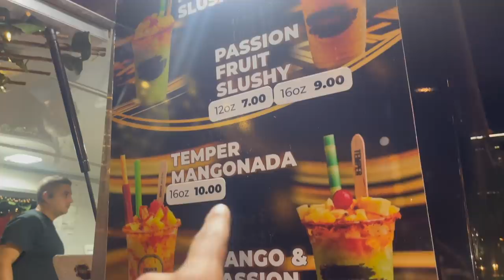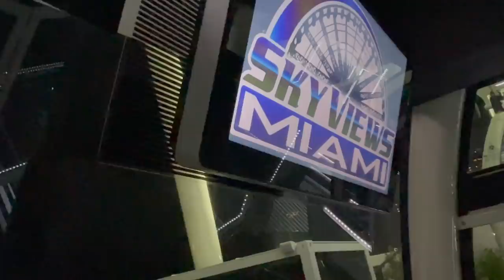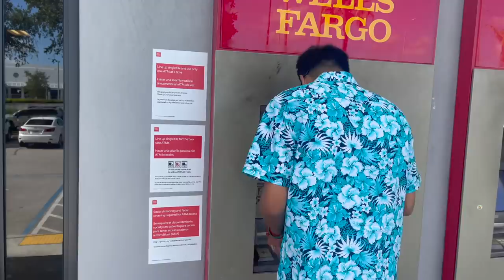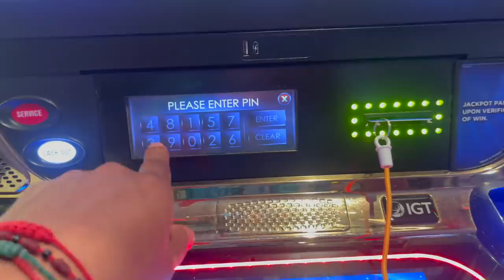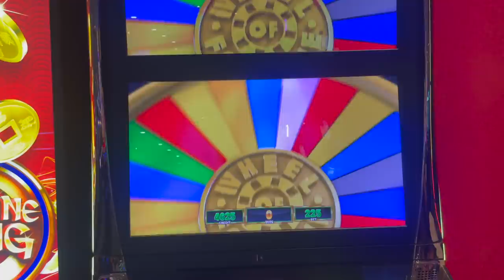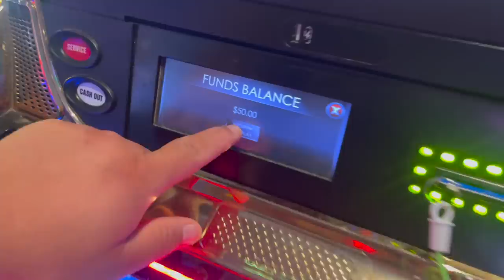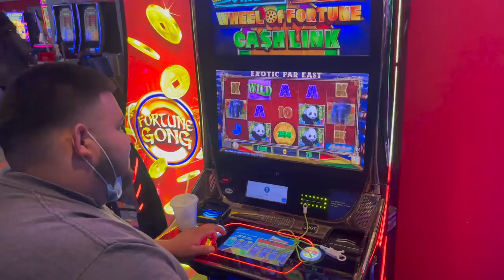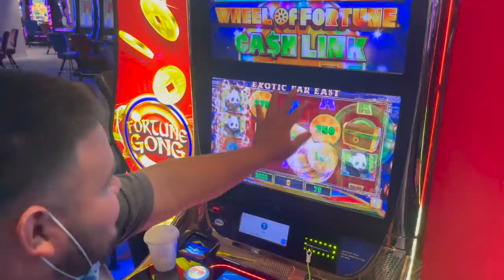New Grille For My 2020 Silverado !!